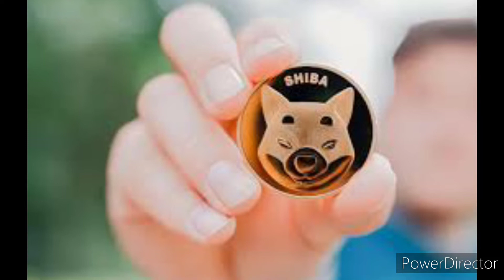shiba inu vs doge coin in hindi | कौन ज्यादा मुनाफा देगा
shiba inu vs doge coin in hindi | दोनों में से कौन ज्यादा मुनाफा देगा आपको

Welcome to this video, here you will get to know about Shiba Inu vs Dog who will give more profit, are these two cryptos or which crypto is better, after watching this video completely out of these two, you will get to know about them. The questions will be answered, if you want to know whether Shiba Inu will give more profit or doze coin, then for this you will have to do their fundamental analysis and analysis of the past time.Then then you will understand that which of these two can give you more profit, so in this video I have done both the price and fundamental analysis of both of them.

shiba inu altcoin ,
doge coin,
shiba inu news
doge coin news ,
shiba inu vs doge coin
shiba inu vs doge coin news
doge coin vs shiba inu
shiba inu vs doge coin supply
shiba inu vs doge coin comparison ,
shiba inu vs doge coin which is better
shiba inu vs doge coin 2022
shiba inu price,
doge coin price
shiba inu vs doge coin price ,
doge coin vs shiba inu price
shiba inu vs doge coin market cap
शीबा इनु ,
डोज कॉइन ,
शीबा इनु न्यूज़ ,
शीबा इनु खबर ,
डोज कॉइन न्यूज़ ,
डोज कॉइन खबर
Coin switch kuber एक बढ़िया क्रिप्टोकरंसी एक्सचेंज है मैंने अपने करियर की शुरुआत क्रिप्टोकरंसी में इसी ऐप के माध्यम से करी थी इस ऐप में जब मैं नहीं आता तो मुझे किसी भी परेशानी का सामना नहीं करना पड़ा यहां पर खरीदना और बेचना बहुत ही आसान है अगर आप भी क्रिप्टोकरंसी में नए आदमी है तो इस ऐप का इस्तेमाल कर सकते हैं अगर आप नीचे दिए हुए लिंक से खाता बनाते हैं तो आपको ₹50 का फ्री बिटकॉइन मिलेगा

Wazirx अगर आपको क्रिप्टो करेंसी में ज्यादा समय हो गया है और आप चार्ट को समझने लगे हैं या आपको थोड़ी बहुत समझ है या क्रिप्टो करेंसी के बारे में तो आप Wazirx का चुनाव कर सकते हैं अगर आप नीचे दिए हुए लिंक से साइन अप करोगे तो आपको ट्रेडिंग फीस में 30% - 40% डिस्काउंट मिलेगा

If you profit from the information given in this video, then you yourself will be responsible for it and if you lose from this information, then you yourself will be responsible for it. You also have to take a decision, take it from your own understanding.

about author
My name is Ravi Suman I am active in Cryptocurrency and share market from 2021 on the basis of what I have learned while trading and investing in Cryptocurrency and share market, which has been my experience, I give information to you guys in the video Whatever information you will get in the video I have mentioned, it has come from my experience and not I read from any place and make videos.